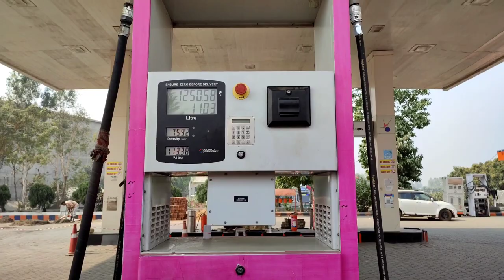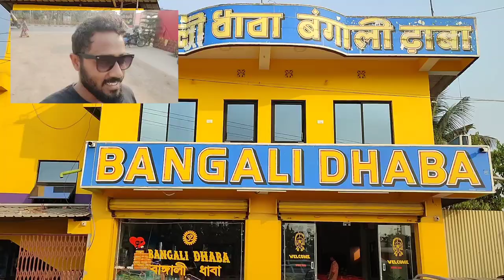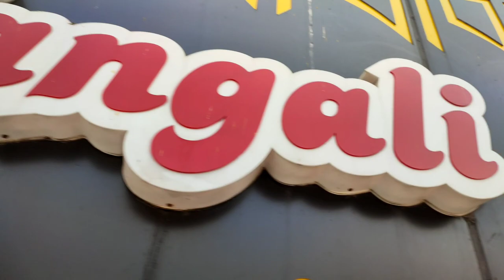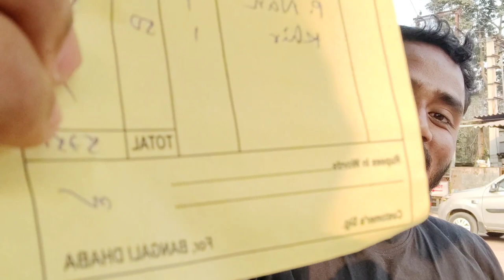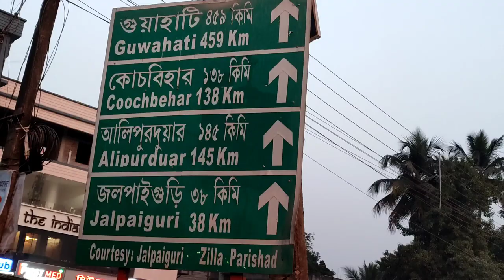Pakuahat to Cooch Behar Bike Ride via NH34 & NH41 #16 Feb#450km COMPLETE in One day